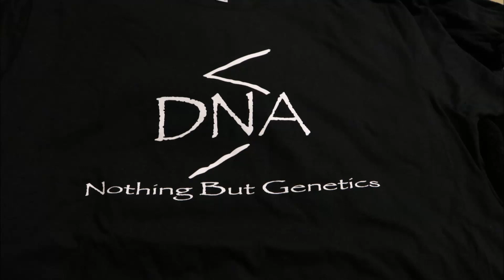500 Pushups Everyday Until 10,000 (day 17)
Superior DNA is at it again this time the 10,000 push ups will be completed before its all said and done. Day 17 8,500 done so far

Intro/Outro: Z-RO - Block Bleeder